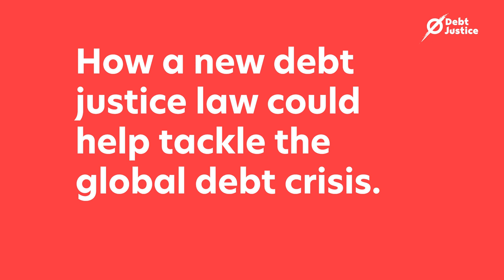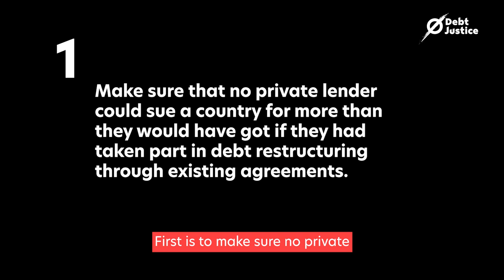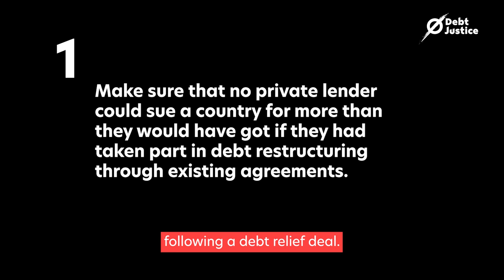Teabreak Tutorial: How a new debt justice law could tackle the debt crisis